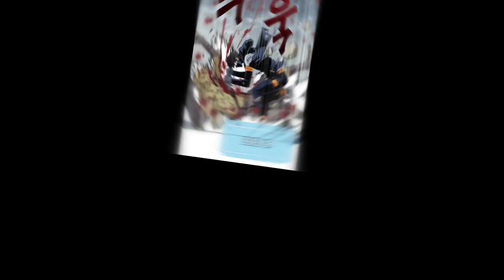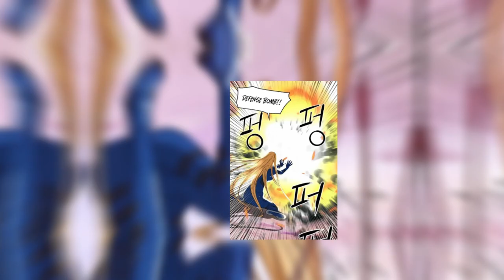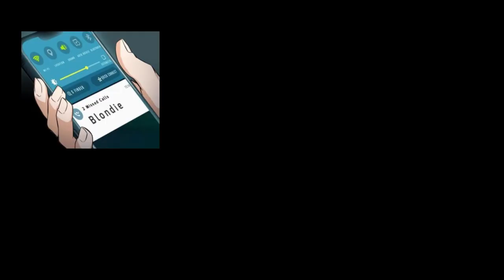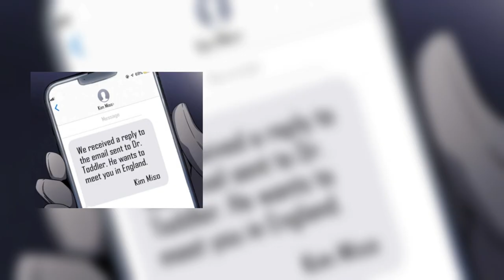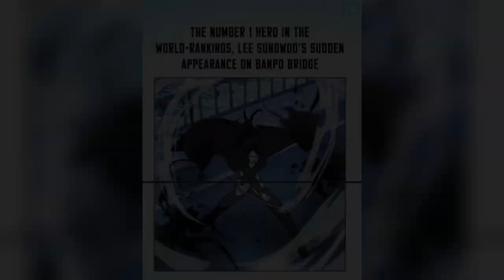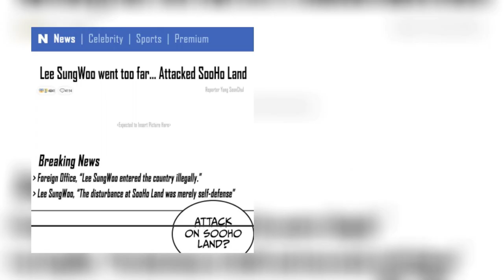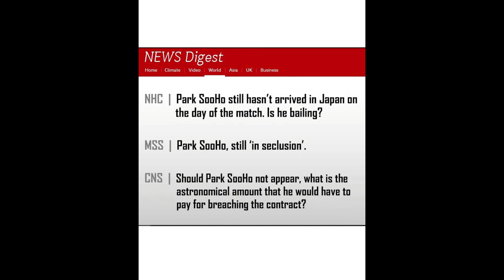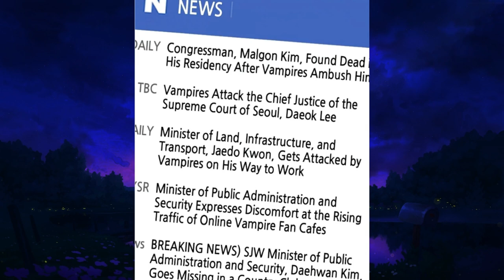He Became OVERPOWERED After Being Trapped In Another World For 1000 Years||ManhwaRECAP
Title: Seoul Station Druid